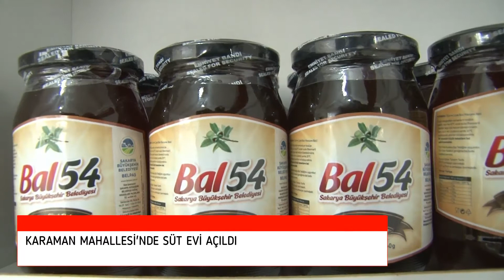Süt54 Karaman Mahallesi'nde açıldı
Adapazarı İlçesi Karaman Mahallesi'nde Süt54 satış şubesi dün yapılan açılış töreniyle hizmete açıldı.